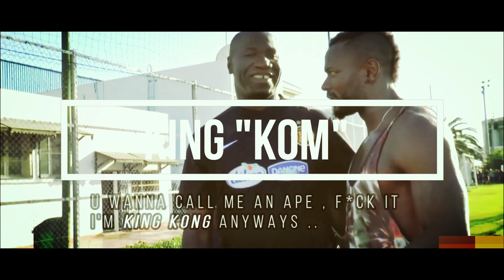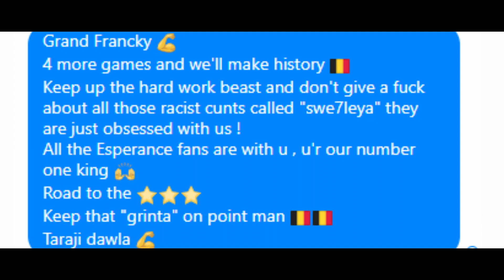Franck Kom - "KING KOM"!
a msg to our beast FRANCK KOM ! together stonger , rise above racism.
Taraji dawla ..